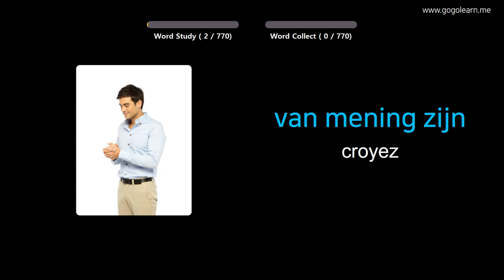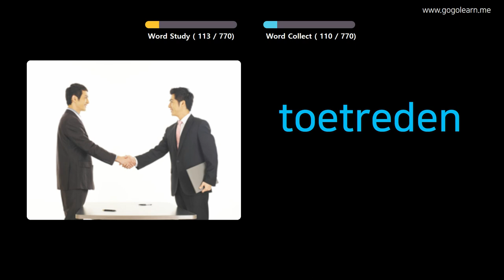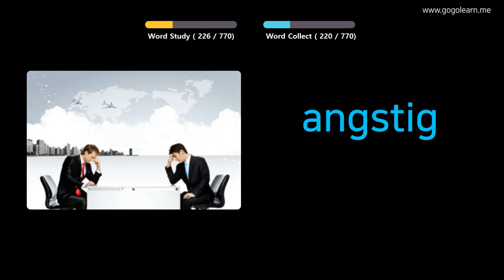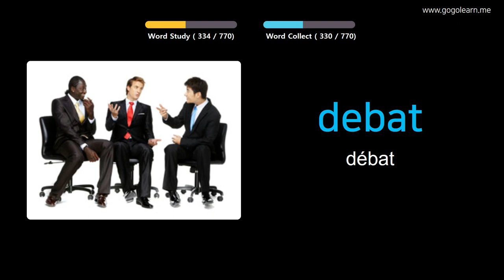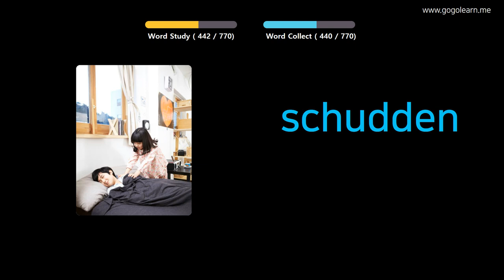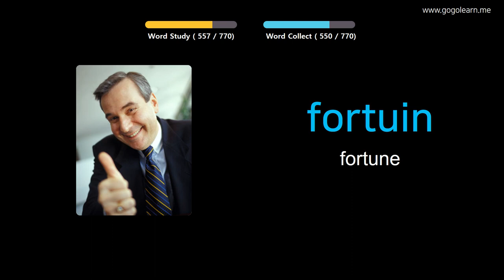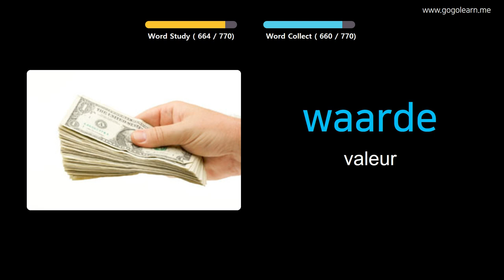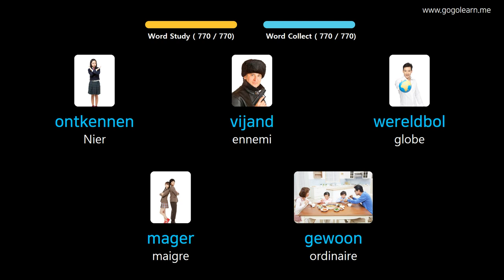Apprendre Le Néerlandais À Travers Des Images |Vocabulaire Néerlandais Ecouter En Dormant | Golearn